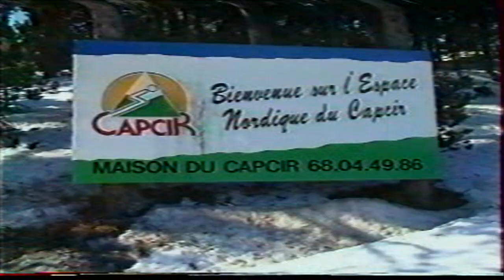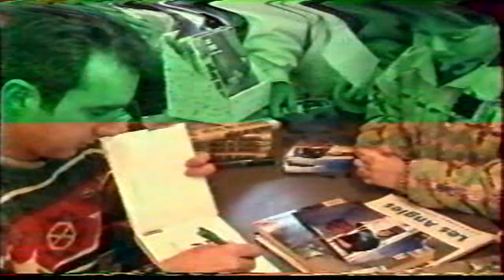Festival de l'aventure des angles 1993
Pour le 25ème édition du Festival de l'Aventure des Angles,
chaque soirée débutait par une retrospective consacrée aux premières années du Festival.
1993 - Gérard d'Aboville et Loick Peyron
Montage : Florent Kolandjian
Archives : José